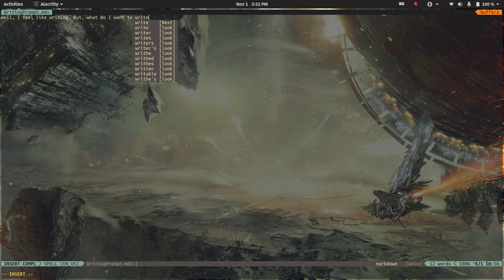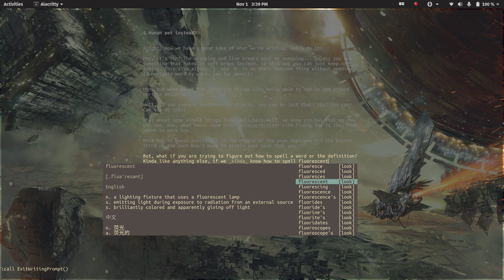Vim short story writing example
Just an example of using vim for non-technical writing.